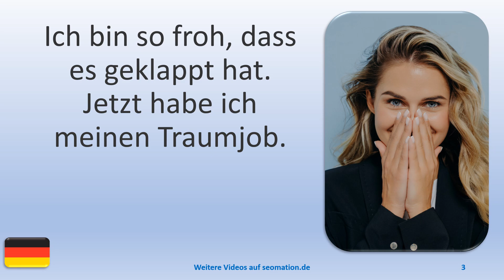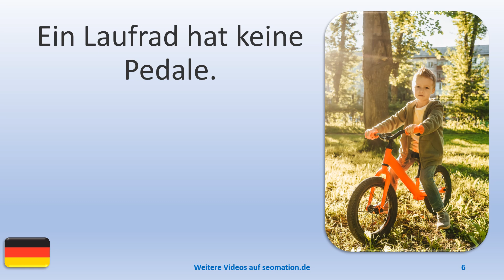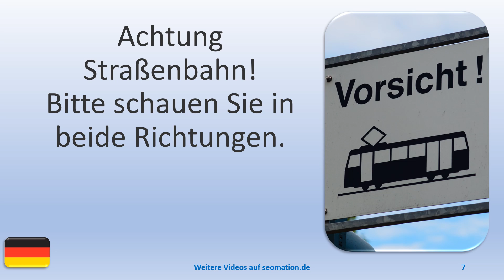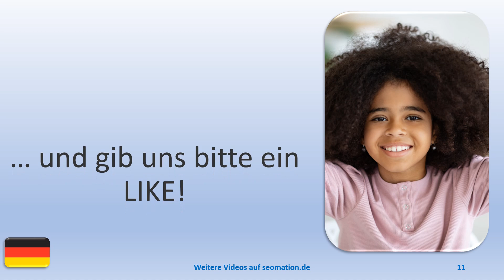▶️6976▶️ Ich lerne Deutsch mit Texten und Bildern in unterschiedlichen Situationen.Privat